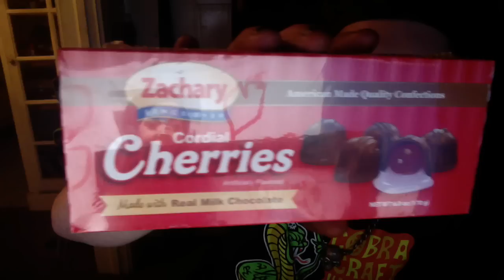Candy review and how to make coffee